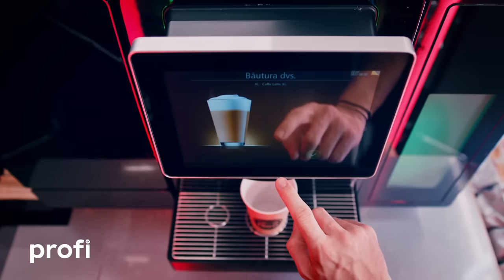La noul Profi oricând ai veni, câstigi zi de zi!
Mic dejun, prânz rapid și delicios – la noul Profi, oricând ai veni, câștigi zi de zi!